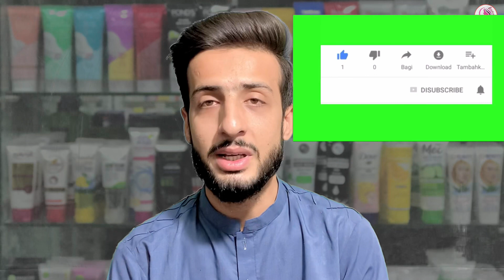Izil Beauty Cream || Complete Review || Uses || Side effects || Applications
Regenerating Face Cream- Dry & Sensitive Skin:

What it is: Smile in the face of time because our Regenerating Face Cream keeps you looking young and beautiful with its anti-ageing, protective, and moisturizing abilities.

How it works: Time can wait because you won't get older any time soon. At least, you will you look much younger than your age! We used carefully chosen natural ingredients such as hyaluronic acid for its strong hydrating action to plump your skin and reduce wrinkles. We have also added red algae and combined it with Asian rice extract, which is a clinically proven ingredient that moisturizes the skin from deep within for up to 72 hours! The formula is completed with prickly pear oil whose unsaturated fatty acids soothe the skin and whose antioxidants restore elasticity while reducing fine lines. Use this cream regularly and before you know it, your skin will be wrinkle-free, firm, moisturized, and nicely protected from signs of ageing.

Who it's for: This is for those with dry and sensitive skin. And for those who just don't want to look their age.

Good to know: Most ingredients used are natural and organic. This product has no alcohol, paraben or synthetic fragrance. It is also non-comedogenic.